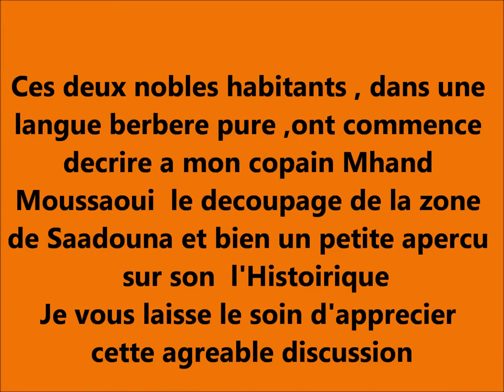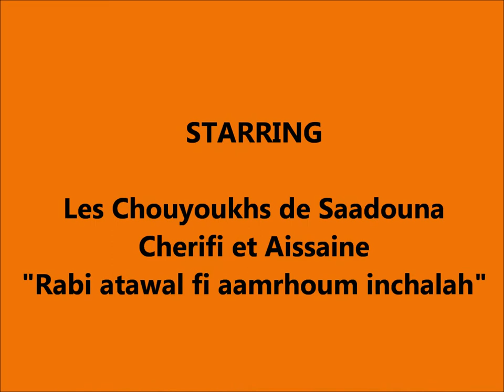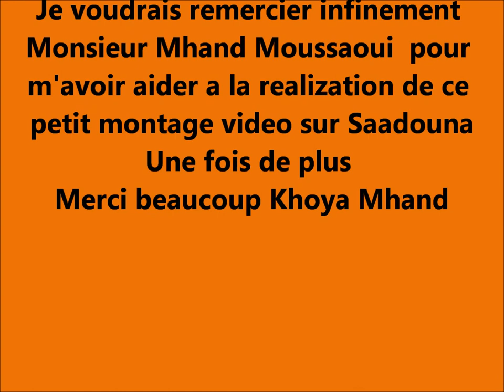Agreable Visite a Saadouna en ce mois d'Avril 2016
Saadouna-Gouraya-Tipaza